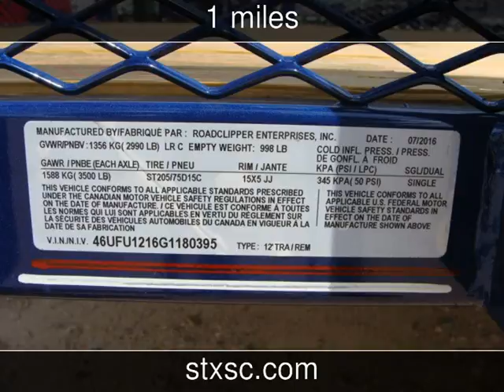2016 Diamond C PaceSetter 2PSA 12 x 77 New Rvs - CONROE,TX - 2016-09-30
See more details about this new rv This 2016 Diamond C PaceSetter 2PSA 12 x 77 with 1 miles is for sale at SportChassis/ Featherlite Trailers of Texas.